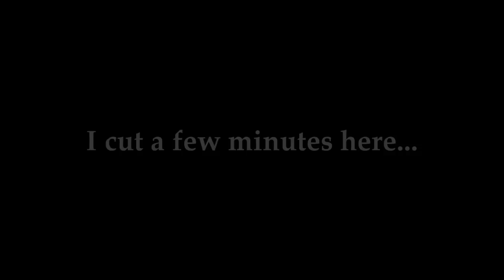Cloverleaf antenna tests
I put my Cloverleaf antenna to a test around my block. 1st a test with 1 Cloverleaf and 1 rubber antenna. then a test with 2 Cloverleafs. I walked around the block, 500meters and maximum distance is ~100meter with 2-3 or even 4 buildings blocking the way.

This is performed with an 1.3Ghz - 850mW video transmitter on the Skywalker
See map for details(view satellite, zoom in, and you can figure out the path by watching the clips.
(some take tequila)